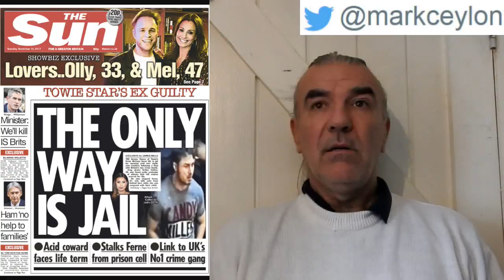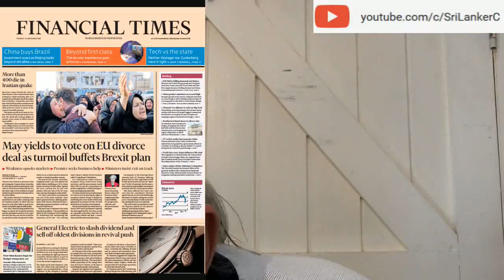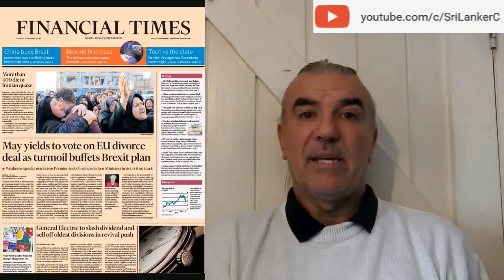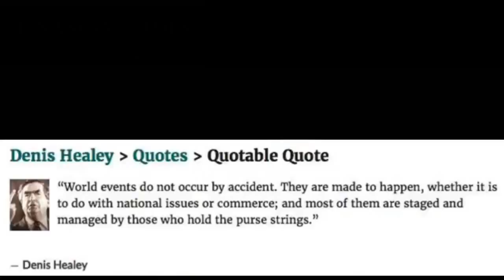HAHAHAHAHA you could not make it up could you